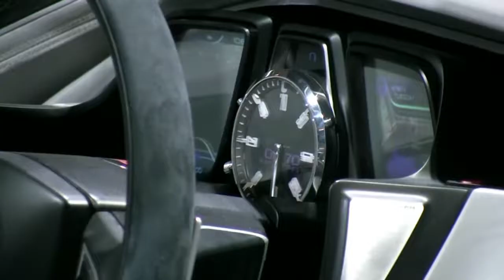Cadillac ULC Urban Luxury Concept at 2012 Montreal Auto Show